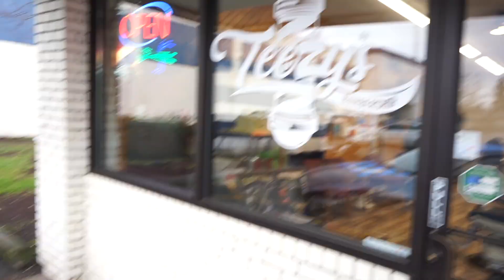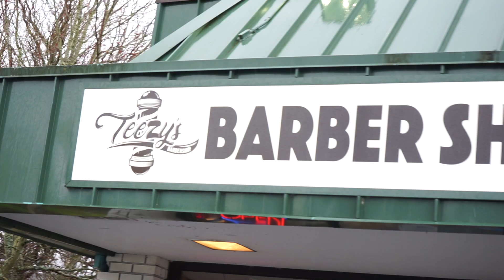Barber life vlog | I got my sign put up!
6 Pieces Carbon Fine Cutting Comb Carbon Fiber
12 Pieces Barber Blade Cleaning Brush
6 Pieces Barber Flat Top Hair Cutting Combs

Apple watch bands

gold apple watch band

CLIPPERS & TRIMMERS
Wahl Cordless Senior
Andis Cordless Master Slimline Pro Li
Andis Cordless T outliner
Babyliss Fx Skeleton Trimmer
Babyliss Fx Clipper
Tomb45 Powered Mat
PowerClip for Wahl Magics
PowerClip For Wahl Senior
PowerClip for BaByliss Trimmer
PowerClip for Andis T Outliner

SHAVERS & RAZORS
BaByliss Shaver
Andis Shaver
Razor Holder
Derby Razor Blades
Shave Gel